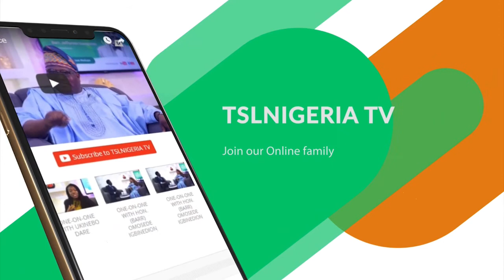What Makes a Relationship 'IDEAL'?